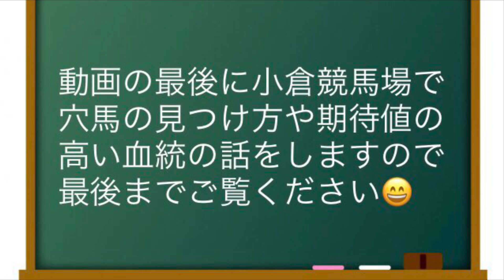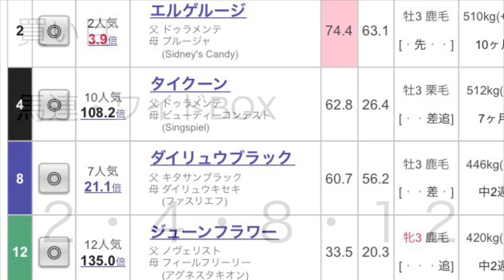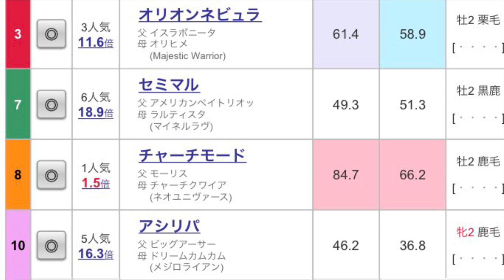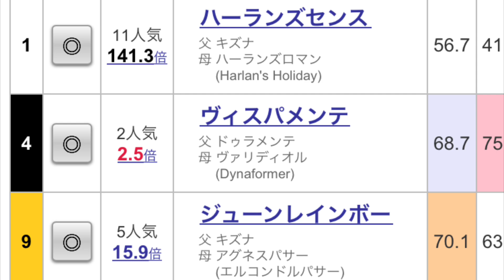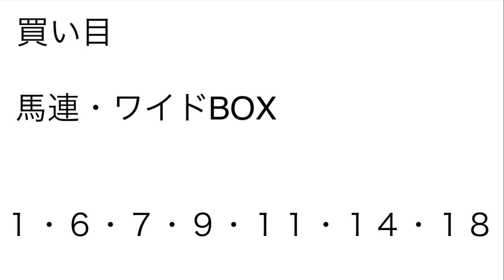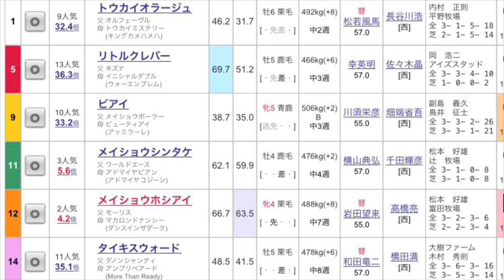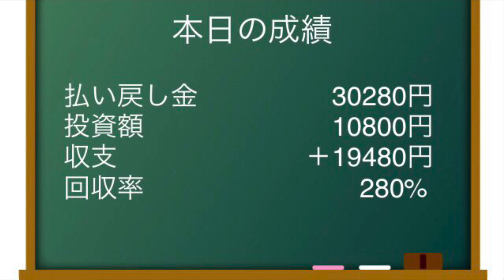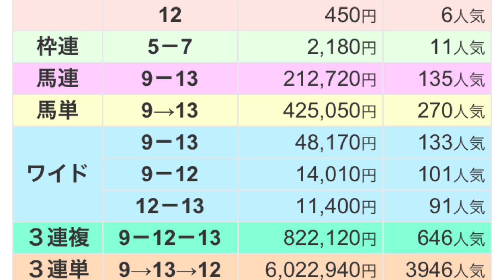【競馬検証】阪神芝コースで回収率100%超える種牡馬を買い続けたら勝てる説【必勝法】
阪神芝コースで回収率100%を超える種牡馬だけを買って勝てるかの検証です。
動画の最後に今週開幕の小倉で穴を獲る方法を載せていますので最後までご覧ください。

うぷ主のnote

うぷ主のTwitter